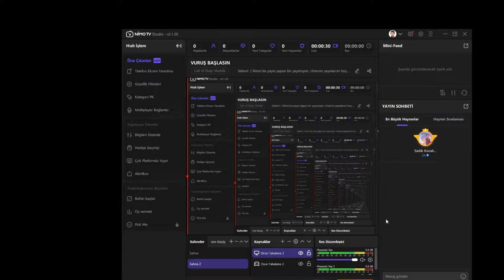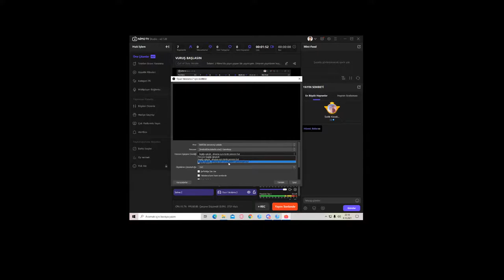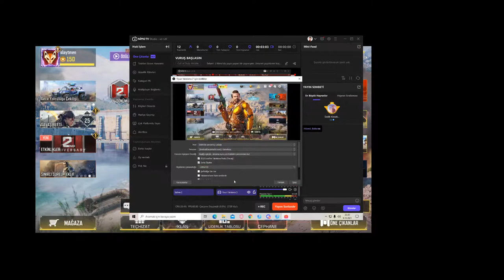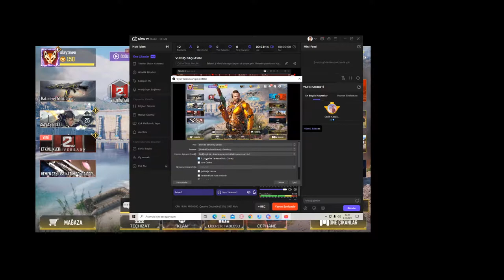EYLENMEK GARANTİ GEL SENDE